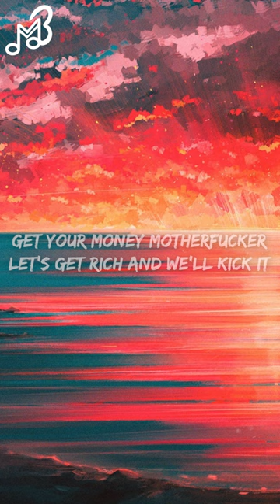"2Pac - All Eyez on Me (Lyrics) DJ Belite Remix - Official Music Video"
Live the life of a boss playa (all eyez on me)
Live the life of a boss playa, cause even gettin high

So many playa hating niggaz tryin to sound like us
I got a caravan of niggaz every time we ride (every time we ride)
Hittin motherfuckers up when we pass by (when we pass by)
Until I die; live the life of a boss playa
A five-double-oh - Benz flauntin flashy rings, uhh
Been know to disappear before your eyes just like a dope fiend
It seems - my main thang was to be major paid
We got foe niggaz, and lowriders, in ski masks
Screamin Thug Life every time they pass (all eyez on me)